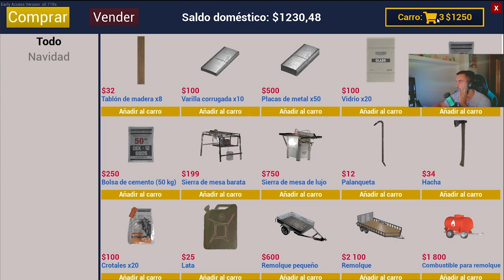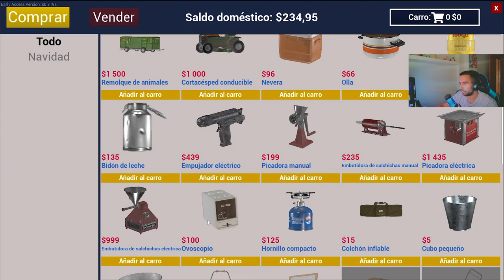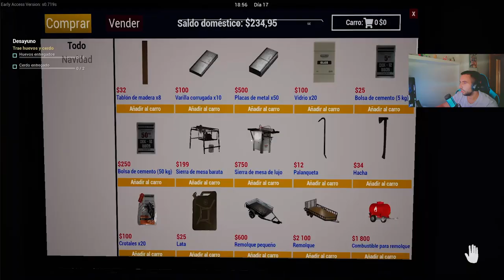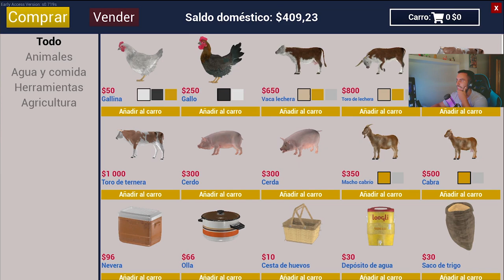✨RANCH SIMULATOR EP. 7 - NACEN LOS PRIMEROS CERDITOS🐷 - RANCH SIMULATOR 💥GAMEPLAY ESPAÑOL